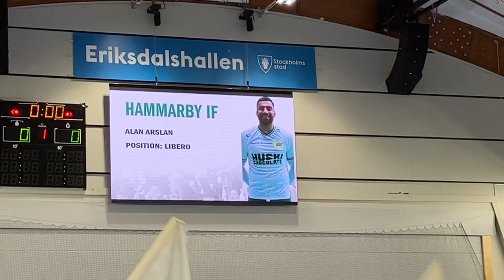Hammarby Mot Eskilstuna ￼￼